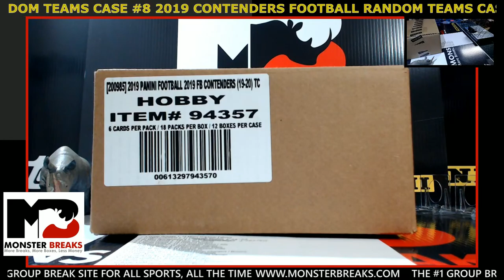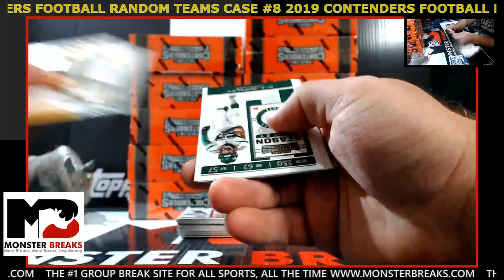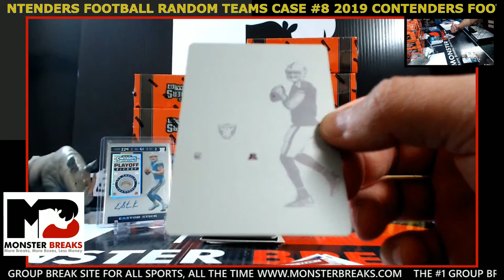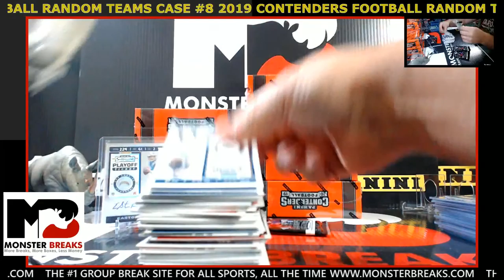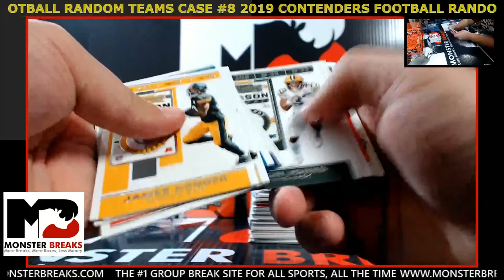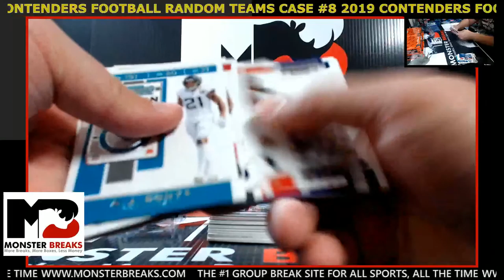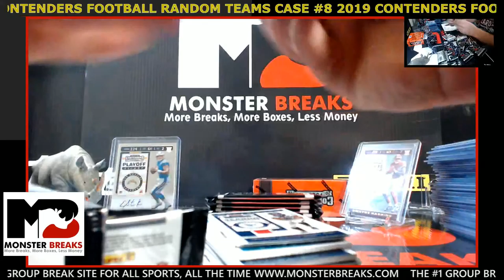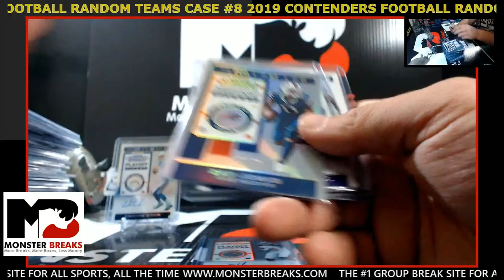2019 CONTENDERS FOOTBALL RANDOM TEAMS CASE #8